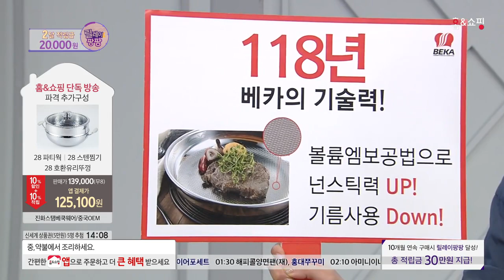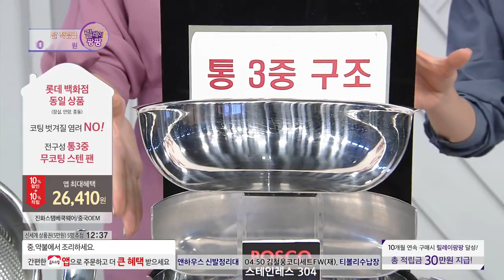[홈앤쇼핑] 베카스텐후라이팬